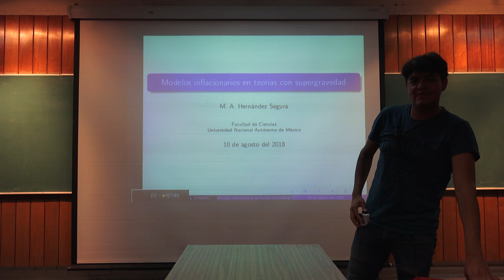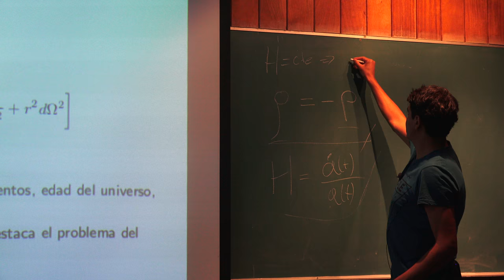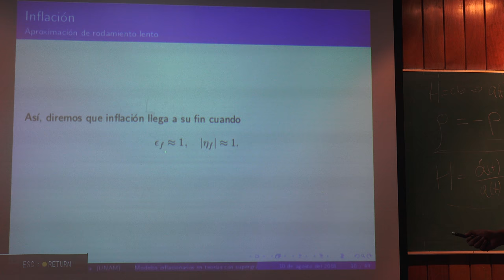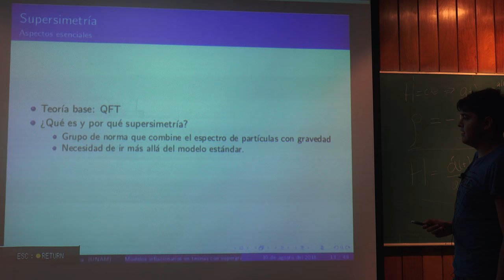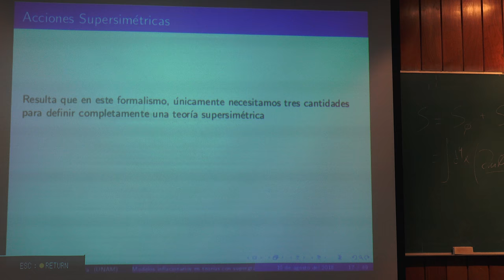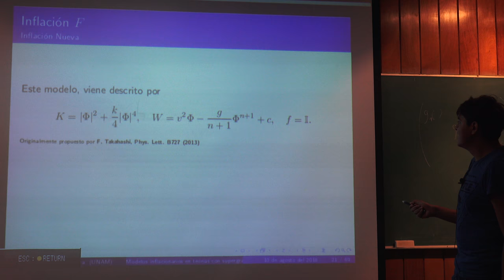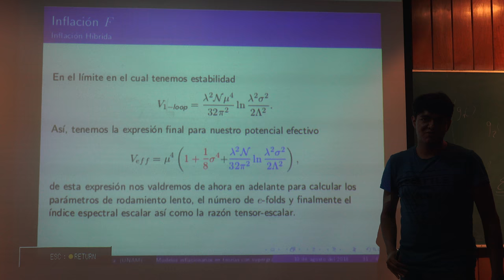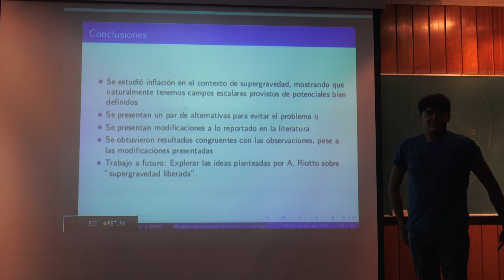Modelos inflacionarios en teorías con supergravedad (Miguel Hernández)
Plática dada por Miguel Hernández (Facultad de Ciencias de la UNAM) en el Seminario Estudiantil de Altas Energías y Gravitación el jueves 16 de agosto del 2018 en la Sala Manuel Sandoval Vallarta del Instituto de Física de la UNAM

Resumen:
Se discutirá el proceso de Inflación en el contexto de teorías supergravitacionales. Esto con el objetivo de plantear posibles respuestas a algunas preguntas abiertas como el origen del inflatón y su potencial.

Página del Seminario de estudiantes de altas energías y gravitación del instituto de física

Otros videos del Seminario Estudiantil de Altas Energías y Gravitación

Abraham Sánchez quien grabó la plática